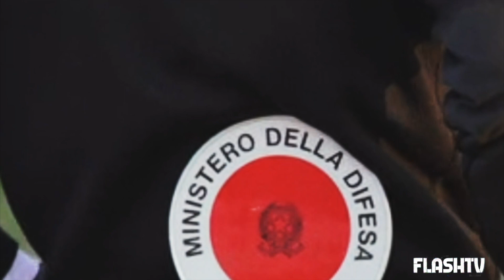TERRIBILE FEMMINICIDIO: ACCOLTELLA LA MOGLIE ALLA GOLA E POI SI SUICIDA GETTANDOSI DA UN SILOS